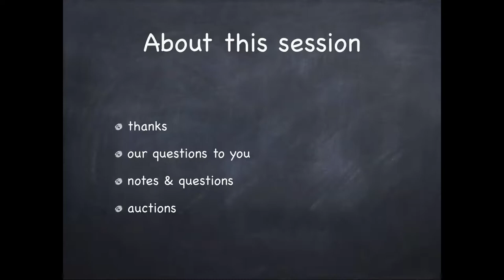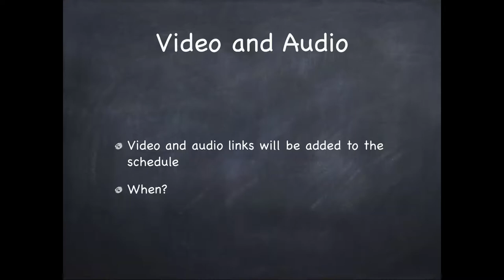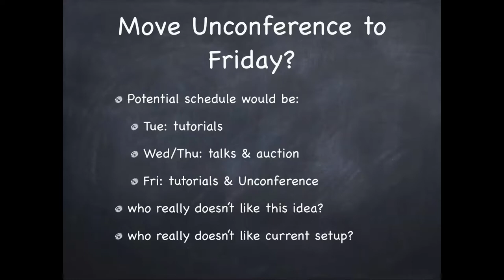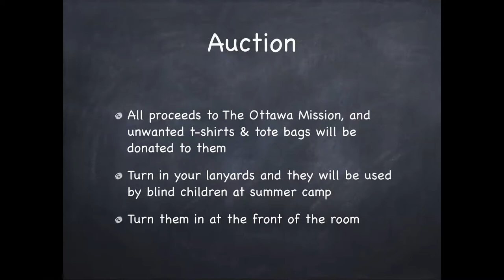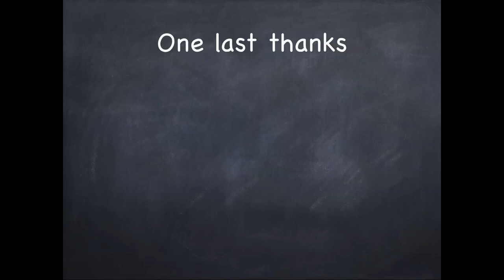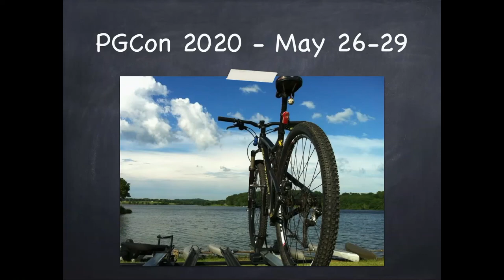Closing sessions - Dan Langille